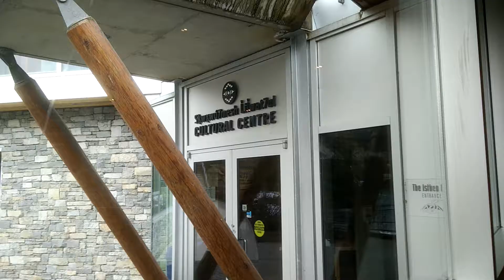Happy Orthdix Christian Easter 2018